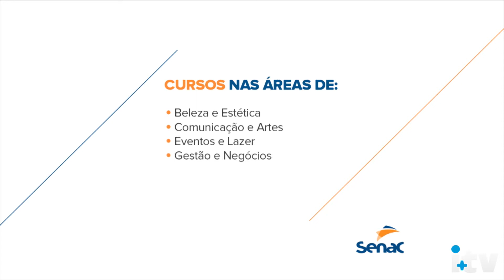ELEIÇÕES 2018- TIAGO WHISKY(PMB)